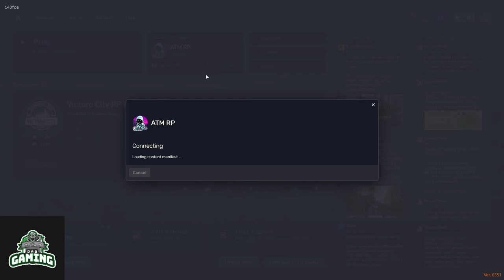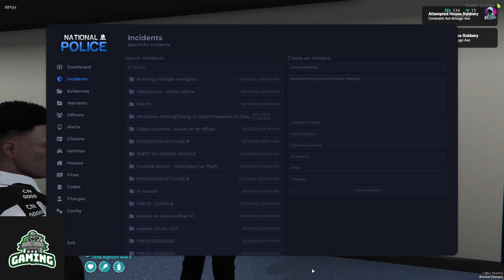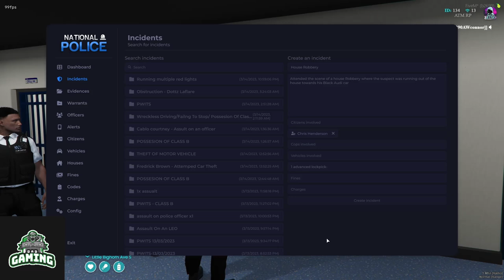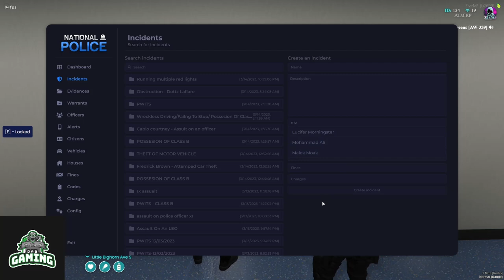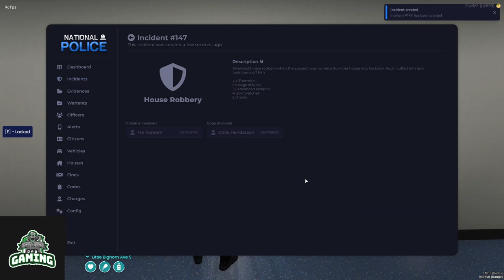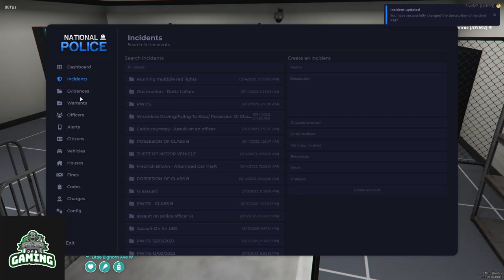ATM RP - UK - EP4 - CHRIS BAGS HIS NEXT CRIMINAL.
Harry's Cousin Chris has started on the PD.

Chris has done basic training and is on the beat.

Fourth day on the job and bags another criminal.

ATM RP SERVER - UK

Great new UK server full every night Join guys.